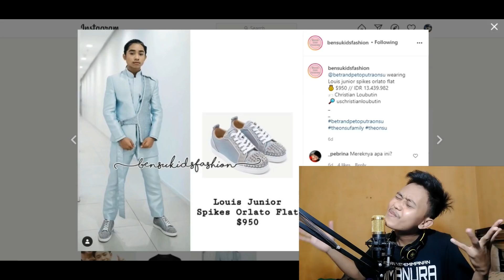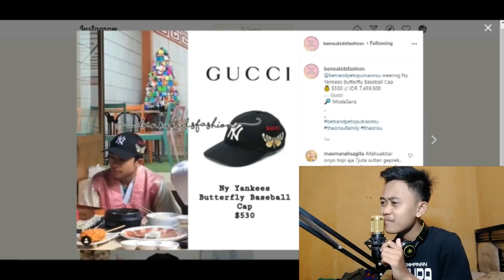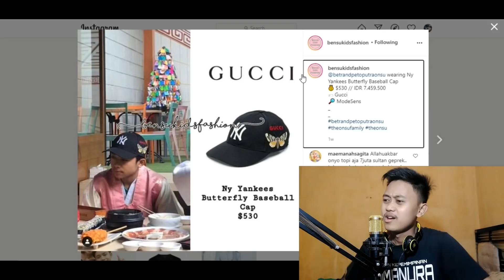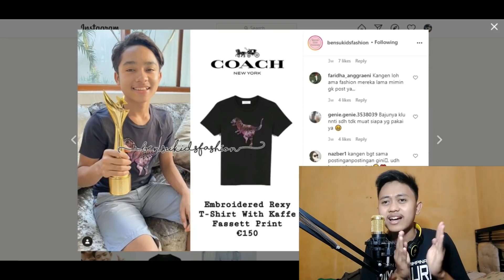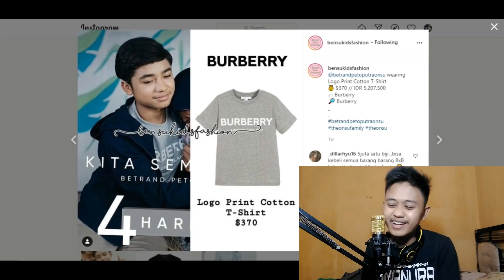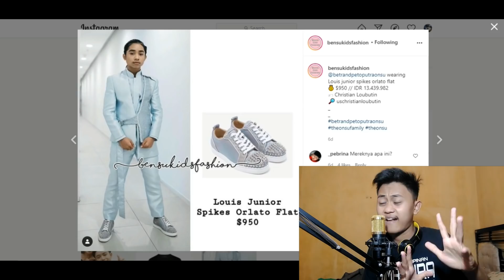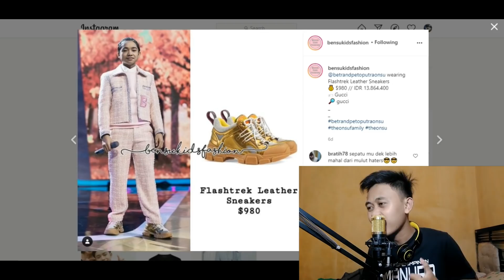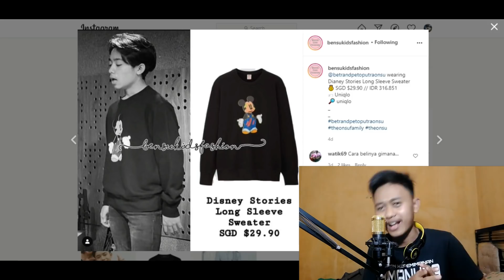TERUNGKAP! HARGA OUTFIT KONSER BETRAND BIKIN MENJERIT! LUAR BIASA!!! || OUTFIT BETRAND PETO